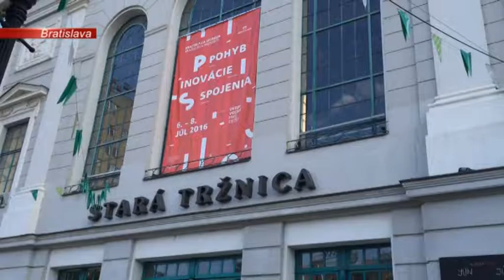SPRÁVY | 12.07.2016 | FLASH - Stará tržnica v lete zatvorená